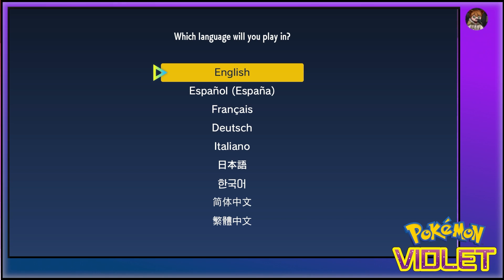Quaxly Wanters Will Now Be Quaxly Havers [Pokemon Violet EP1]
HECKING OPEN ME, YOU HECKER

Its episode one of my pokemon Violet Playthrough that im streaming live over on my twitch

EVERY BIT OF SUPPORT HELPS AND I SINCERELY THANK YOU. STAY MOIST!